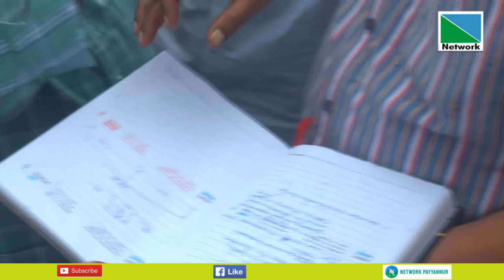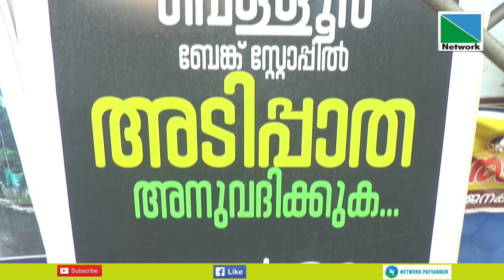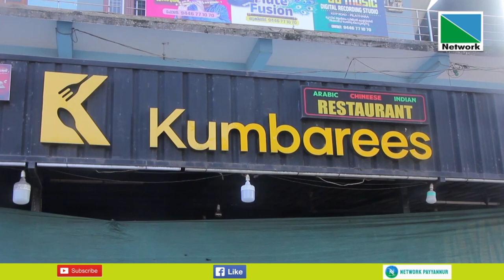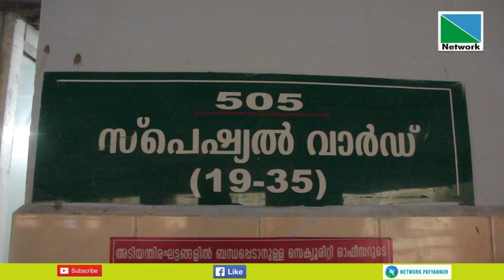15 SEPTEMBER 2023